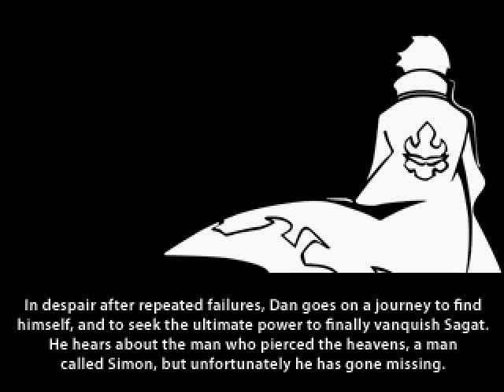The Ever-Glorious Intro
Yes, his backstory is tied in to Rare Akuma.

Yes, Gurren Lagann.

Yes, That IS Rick Astley.